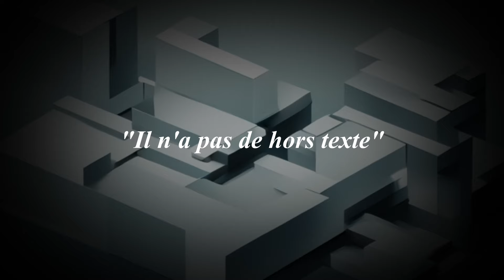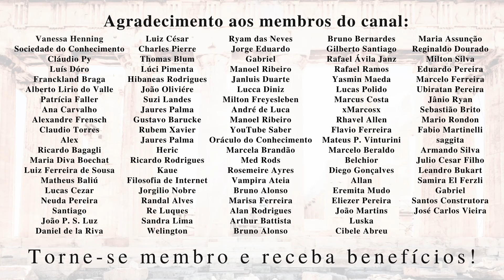Como o pós-modernismo está arruinando a sociedade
Seja membro deste canal e ganhe benefícios:
Intelectuais franceses da geração que sucedeu o estruturalismo na linguística e na antropologia tiveram grande impacto nos últimos oitenta anos. Lyotard, Derrida, Deleuze e Foucault podem ser considerados os pais da cultura woke, que se insurge como uma nova ortodoxia de poder e censura, com uma hiper-sensibilidade no debate com o outro e uma proatividade para cancelar aqueles que se situam fora dos limites de sua régua política. Neste vídeo eu explico as origens e fundamentos do "pós-modernismo" e como esses autores estão errados em suas teses mais fundamentais sobre pensamento, verdade e objetividade.

Meus livros:
"Ser ateu"